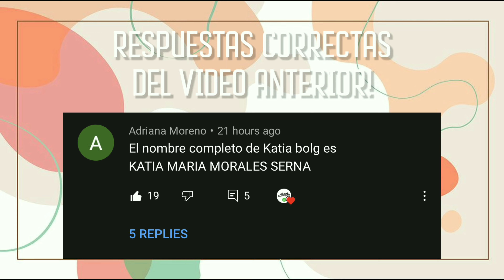MIRA LO QUE LE HIZO CÉSAR PANTOJA! 😳 (SE PASO DEVERAS)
LAS MEJORES Y MAS RELEVANTES NOTICIAS DE JukiLop EN TIEMPO REAL! 💎

EN MI CANAL PERSONAL encontrarás consejos para aumentar tu dinero etc!

Aqui te dejo mi INSTAGRAM!

ATACAN JUAN DE DIOS PANTOJA!